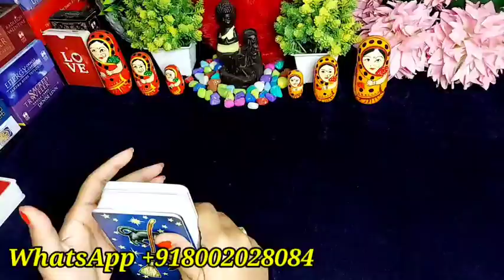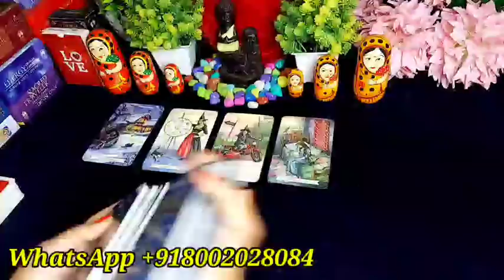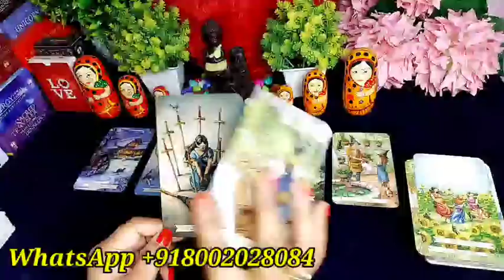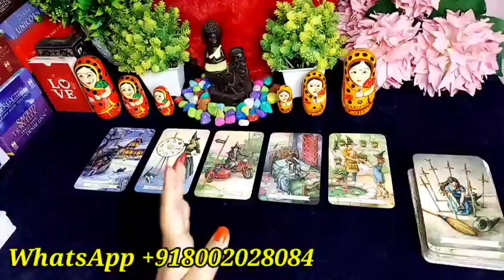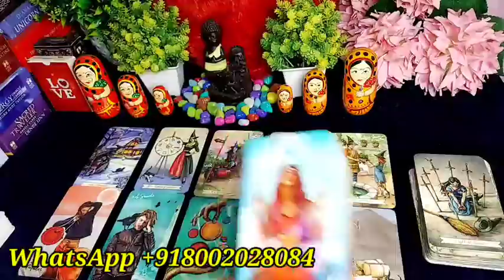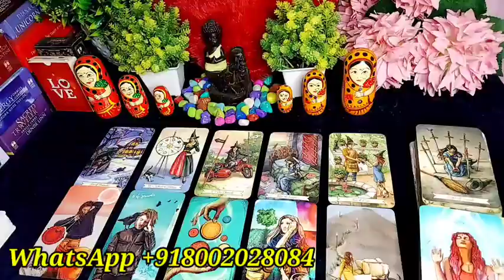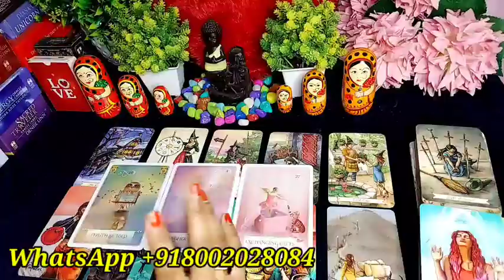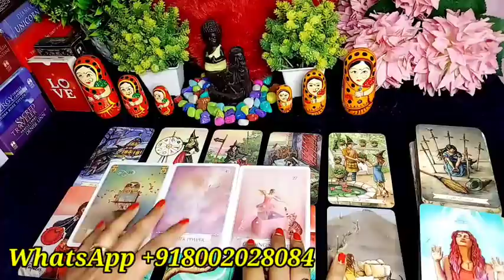WO KYA SOCH RAHE HAI AAPKE LIYE ISS WAQT?/HINDI TAROT READING TODAY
Hi friends 👋

💞 Distance relationship
💞 Career reading

777 TAROT WITH RUHI